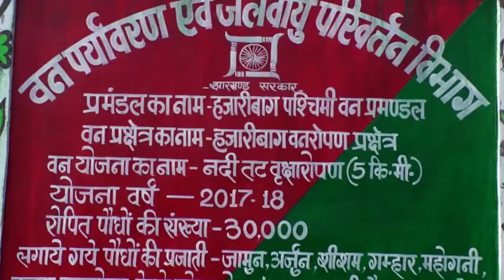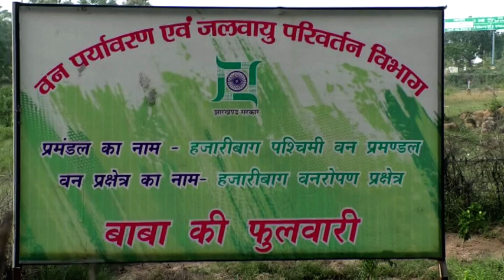River side Plantation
River side Plantation, Kewat Nadi, Hazaribagh, Jharkhand